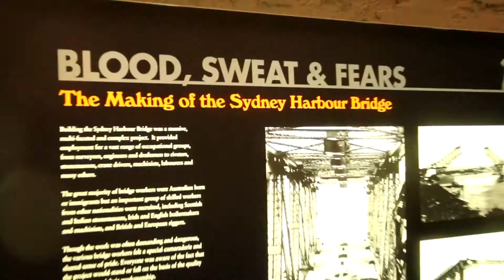Sydney Part One [AUSTRALIA episode 5]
The next trip we took was to Sydney! We drove through the night from Melbourne and arrived early the next morning. Even though we had shitty weather, as soon as we got there we started to tour the city starting with the ANZAC War Memorial, Sydney Opera House, and then we climbed a pylon of the Sydney Harbour Bridge. Sydney was a pretty busy city, busier than Melbourne anyway, and it kind of reminded me of the "New York" of Australia. Needless to say, I had a good time but I definitely preferred Melbourne because of how laid-back and artsy it is compared to Sydney (laid-back is more my thing lol). That night we took a cruise around the Sydney Harbour which was a lot of fun! The next morning we woke up and drove out to the Blue Mountains to hike and see The Three Sisters. I took a decent amount of footage so the next day and a half of our trip will be in the next video!

Next video - Sydney Part Two!